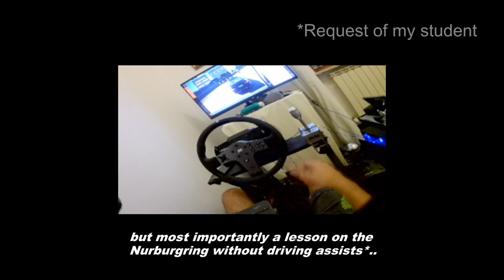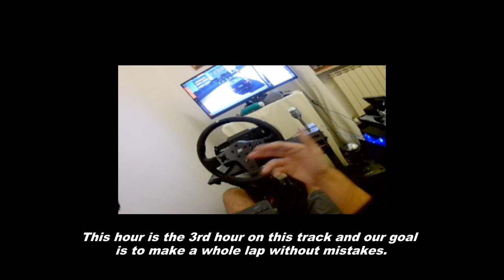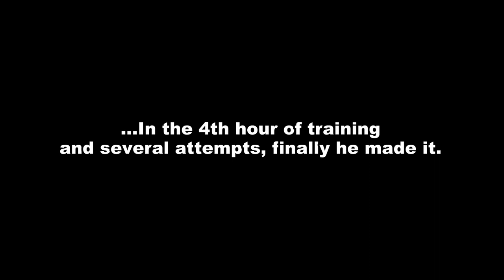How private coaching looks like in racing games (Nurburgring)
A second video with the same student you saw in the 1st one.

This time he wants to learn the Nordschleife: his goal is to do a whole lap without mistakes, and I try my best to help him on reaching his goal.